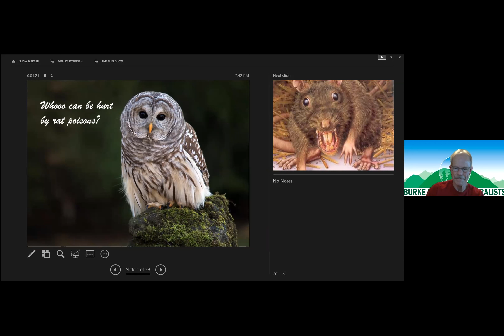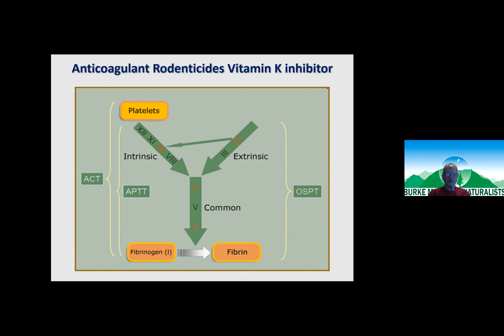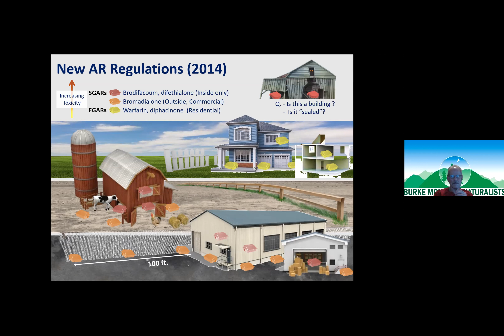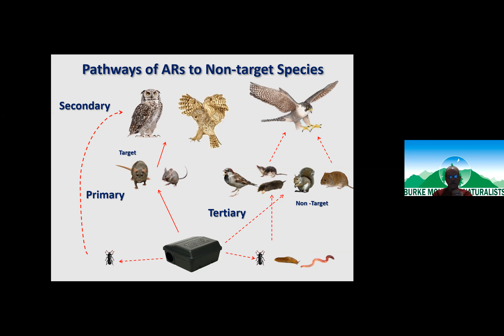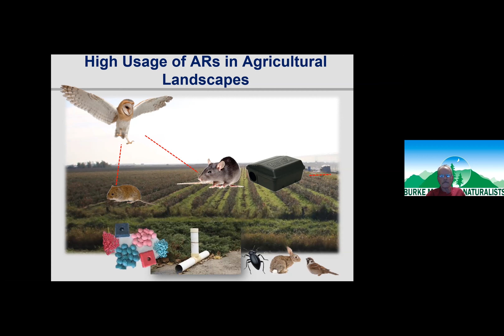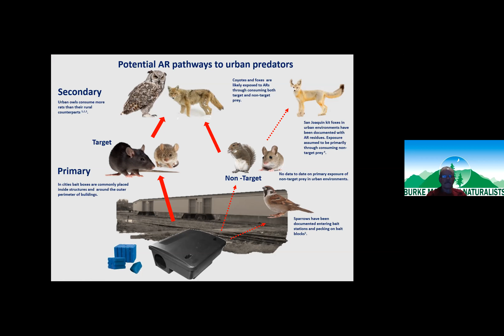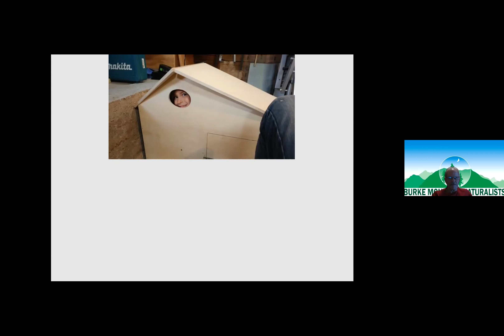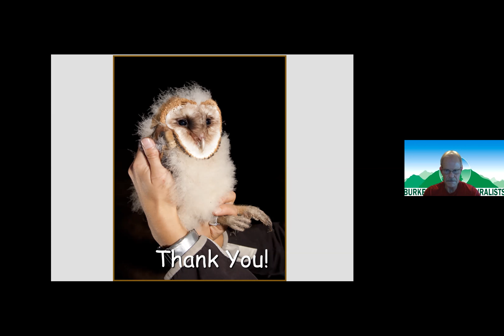2020-10-14 WHOO Else are We Poisoning with Rodenticides (Sofi Hindmarch)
Our October guest speaker will be owl expert Sofi Hindmarch who will describe the devastating consequences of modern rat poisons on owls and other birds of prey. This is a very timely issue as municipalities across the Lower Mainland are adopt, or consider adopting, a ban on the use of these types of chemicals.
Unlike older types of poison like warfarin, rats and mice that eat the ‘second
generation rodenticides’ can become easy prey for larger mammals (raccoons, bobcats, coyotes) and raptors like hawks and owls. The chemicals can accumulate in the predators’ bodies, indirectly poisoning them too. Owls seem to be particularly vulnerable .
Sofi is a wildlife biologist who has studied barn owls since 2006, first as a graduate student at SFU, then a scientist with Environment Canada working out of Delta, and most recently, with the Fraser Valley Conservancy Land Trust.